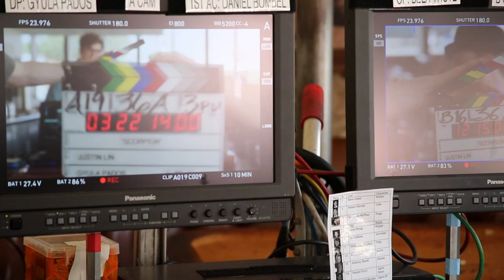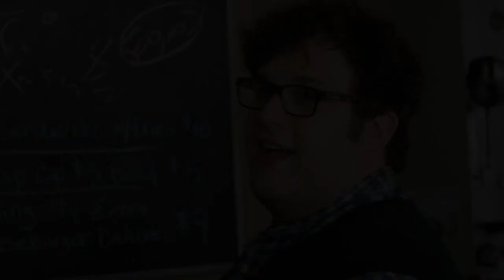Scorpion - Behind the Scenes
Go behind the scenes of the new drama, Scorpion.  Elyes Gabel, Katharine McPhee, and Robert Patrick star Mondays this Fall.  Only CBS.

Get the pilot episode of Scorpion FREE from Google Play Get the pilot episode of Scorpion FREE from Google Play